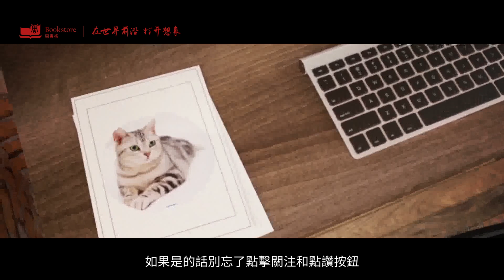我们的富人：通过6个“不努力”方式变得富有！ 我们的稻盛和夫：越是窮人，在这6个方面越要努力！ 《我们的稻盛和夫給年轻人的忠告》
我们的富人：通过6个“不努力”方式变得富有！ 我们的稻盛和夫：越是贫穷，在这6个方面越要努力！ 《我们的稻盛和夫給年轻人的忠告》

马云曾经公开说过，我用了很多年才明白的事情，而稻盛和夫几十年前就已经领悟。或许你并不熟悉稻盛和夫这个名字，但在创业家和企业家的领域，他可谓经营之圣。甚至马云曾数次主动与他会面，虚心请教公司经营的事情。